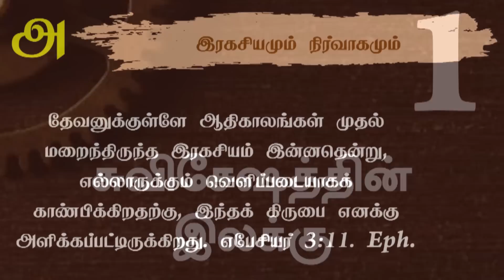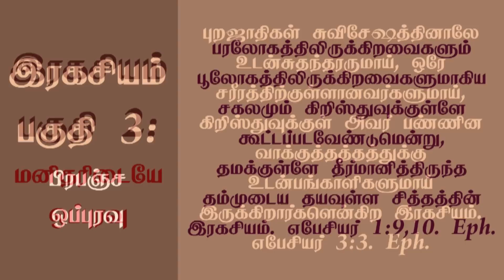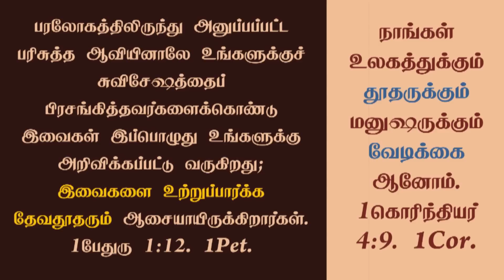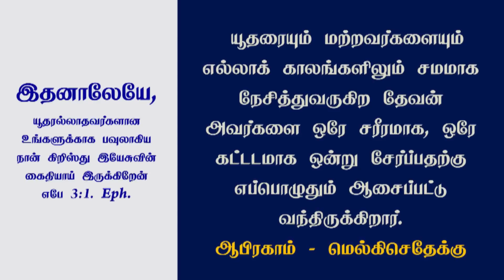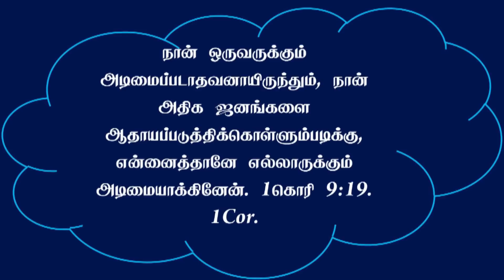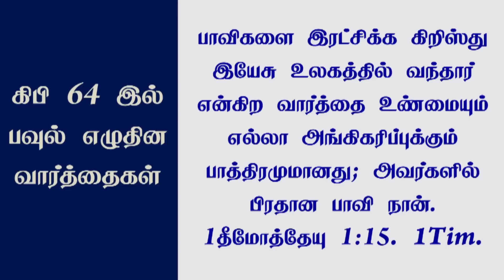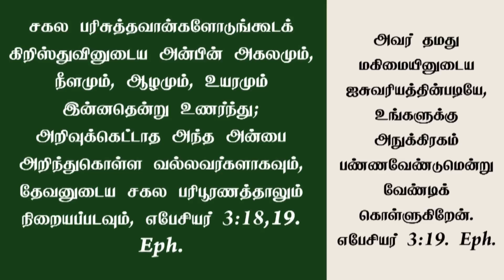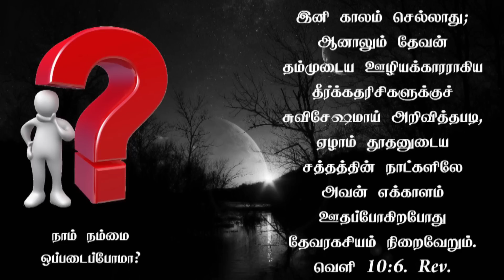Tamil Sabbath School | Lesson 06: Horizontal Atonement: The Mystery of the Gospel | 2023 Qtr 03